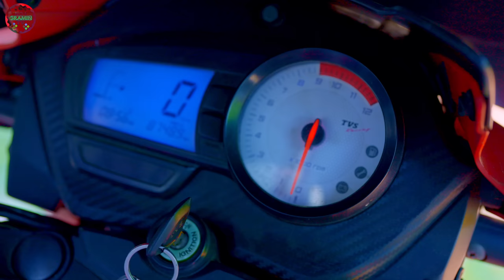হাড়কিপ্টের প্রেম-2|| No 1 Gramin TV Latest Bangla Funny Video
mekail sk

Writer-Giasuddin Biswas.